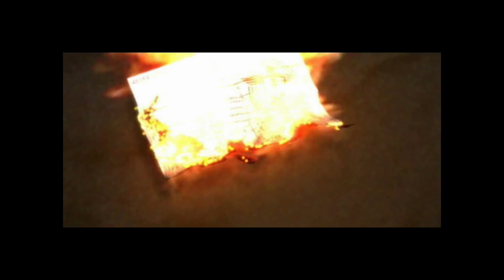Rainbow Six: Raven Shield - Mission 1 - Stolen Flame (Oil Refinery)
A no-commentary playthrough of Rainbow Six: Raven Shield (PC), playing through the campaign on Veteran difficulty. Raven Shield was originally released in 2003 by Red Storm Entertainment and Ubisoft.

Mission 1 - Stolen Flame (Oil Refinery)

0:00 - Intro
3:11 - Briefing
5:29 - Action

Rainbow Six: Raven Shield is easily one of my favourite games of all time, having spent thousands of hours playing online, competing in and even organising online competitions in the Australian community. It is also one of my main inspirations for starting this channel.

This is the third time playing through the Raven Shield campaign and I feel this is the best one I have done. There is a range of tactics used, including gas and smoke grenades, flashbangs and breaching charges, thermal scopes and no reliance on heart beat sensors (apart from the stealth mission). Again, I have tried to emphasise go-codes and multi-team breaches for the key set pieces in each mission.

From a technical point of view, I managed to enable EAX sound for the first time using DSOAL and some registry editing. Also, I included the 'missing sounds' fix found which mostly affects the two expansions.